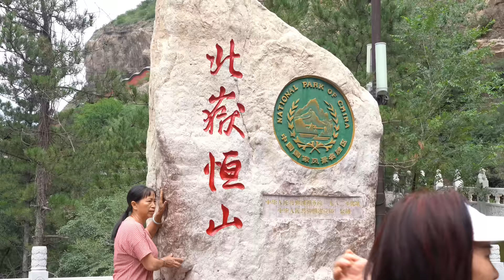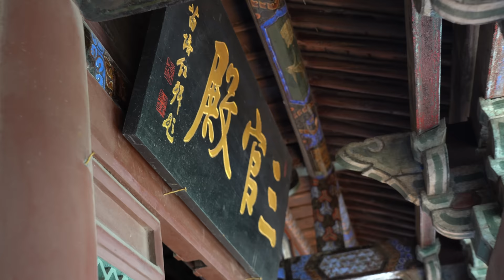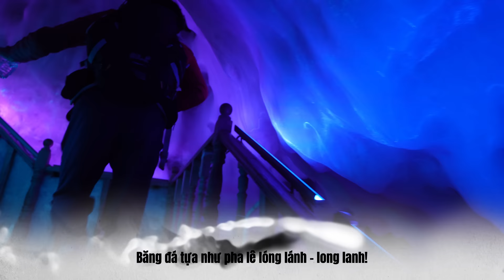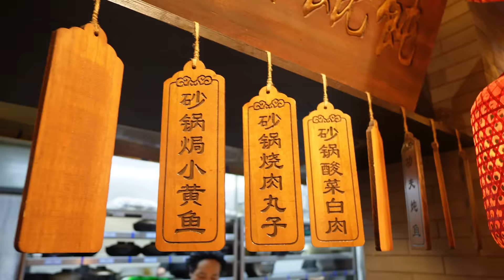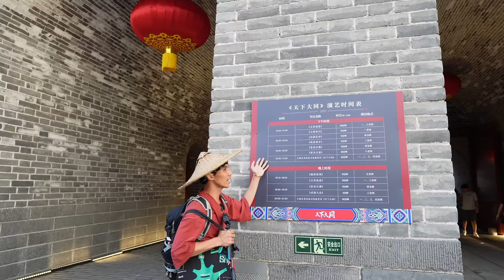KỲ LẠ SƠN TÂY - CỔ TỰ 1.400 năm treo vách đá | BĂNG ĐỘNG triệu năm không tan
Sơn Tây giáp Hà Bắc về phía đông, Hà Nam về phía nam, Thiểm Tây về phía tây và Nội Mông về phía bắc. Tỉnh lỵ của Sơn Tây là thành phố Thái Nguyên.
Tỉnh Sơn Tây với nhiều điều thú vị ở Trung Quốc:
0:00 Giới thiệu Sơn Tây
0:53 Hằng Sơn - Huyền Không tự
12:58 Vạn niên băng động
18:10 Vân Cương Thạch Quật
26:18 Cổ Thành Đại Đồng
35:08 Show Thiên Hạ Đại Đồng
Giản xưng của Sơn Tây là "Tấn" (晋), theo tên của nước Tấn tồn tại trong thời kỳ Tây Chu và Xuân Thu. Tên gọi Sơn Tây có nghĩa là "phía tây núi", ý đề cập đến vị trí của tỉnh ở phía tây của Thái Hành Sơn.